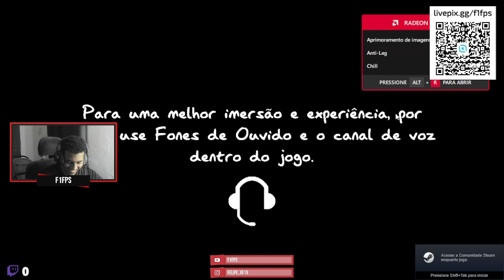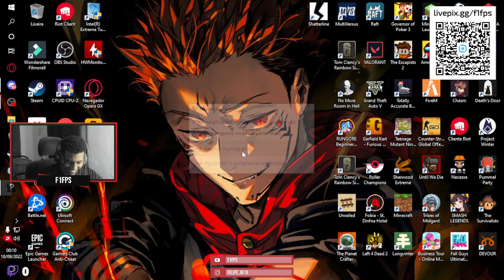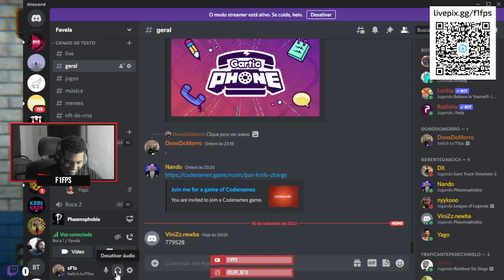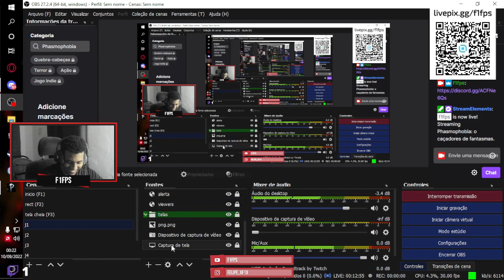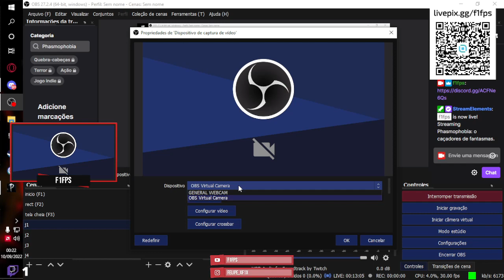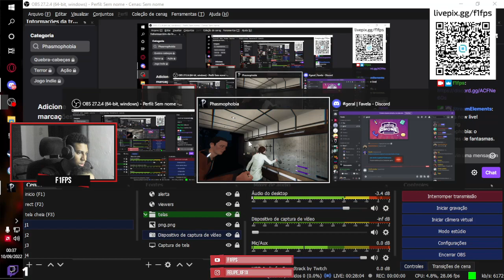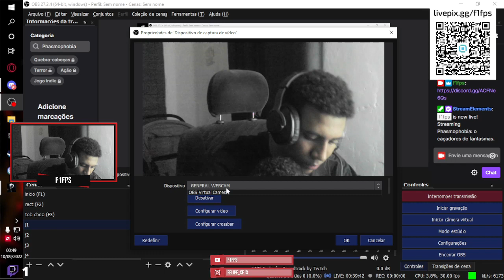o caçadores de fantasmas.